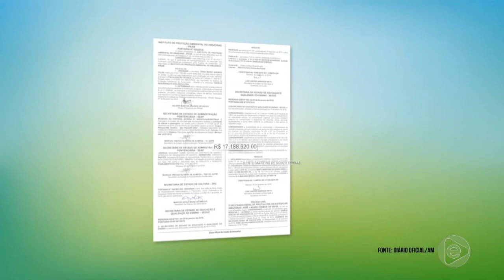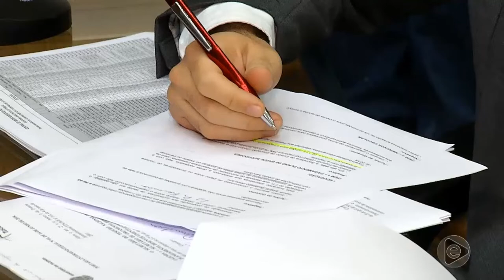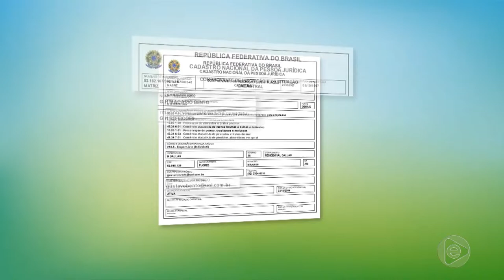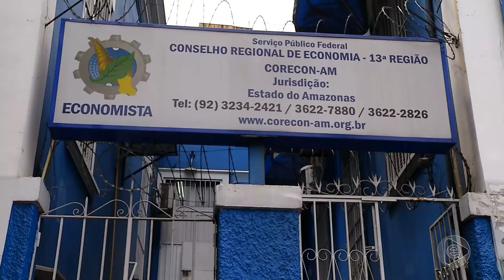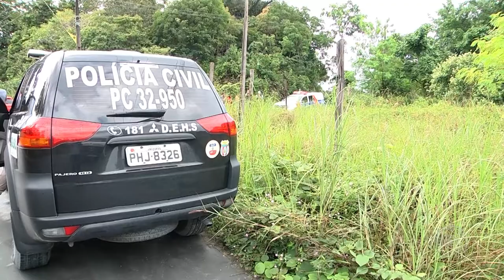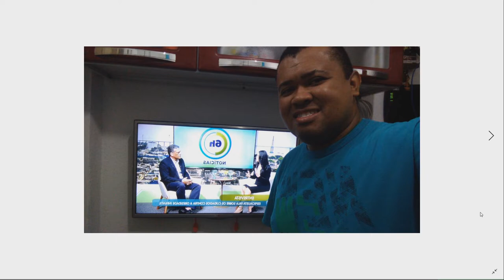6 Horas Notícias – 13 02 2019 02º Bloco